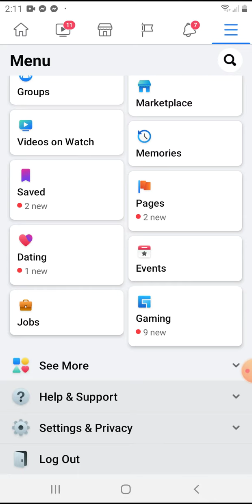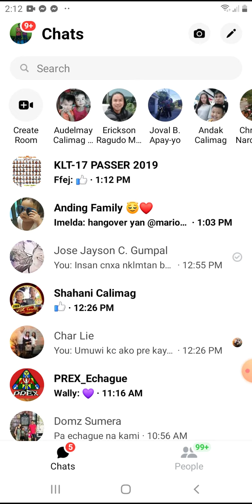Paano gawing offline ang account sa messenger at fb kahit naka online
sa videong ito tuturuan ko kayo kung paano i offline ang accnt sa messenger at facebook kahit na nakaonline tayo.